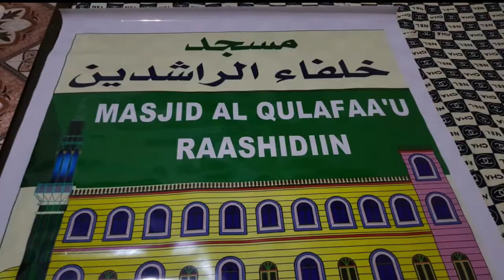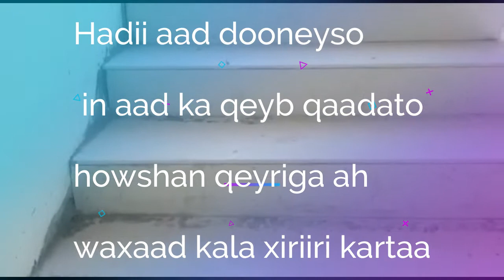Walaalayaal ka qeyb qaata howshan qeyriga ah Dhismaha masjidka oo jooga heer gebagebo ah